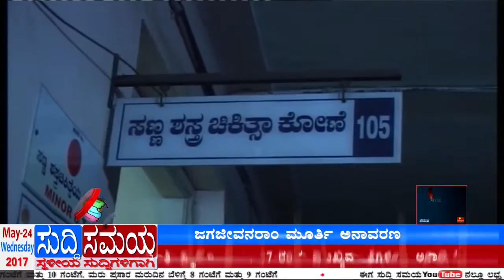SUDDI SAMAYA 24 MAY 2017